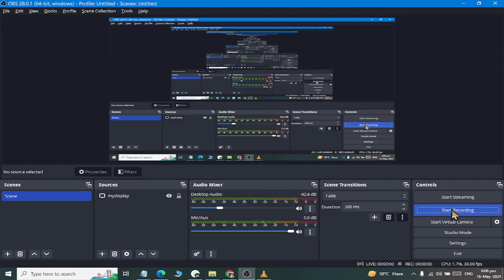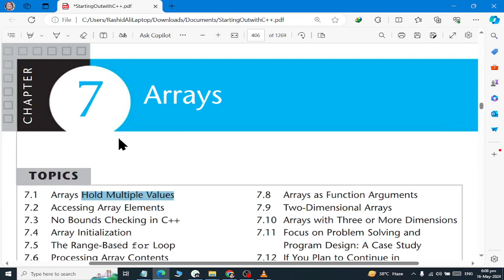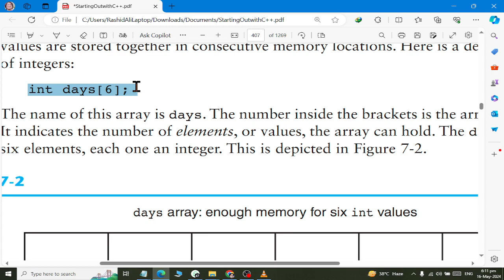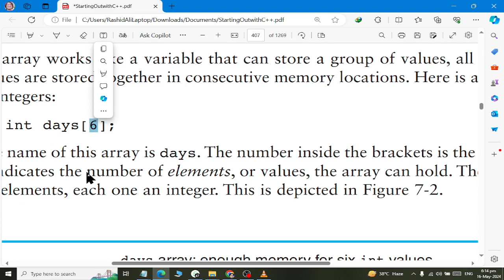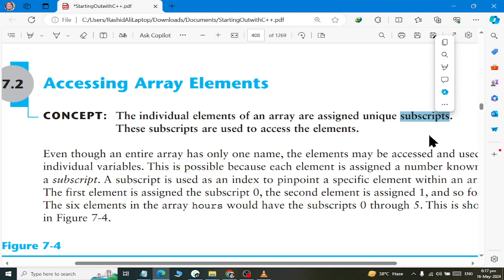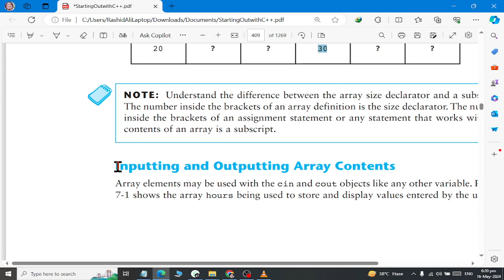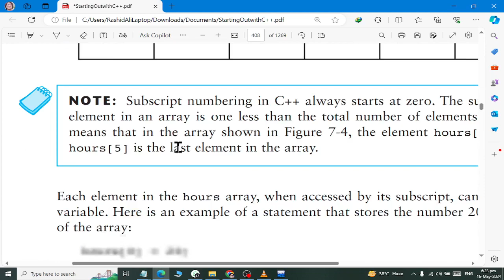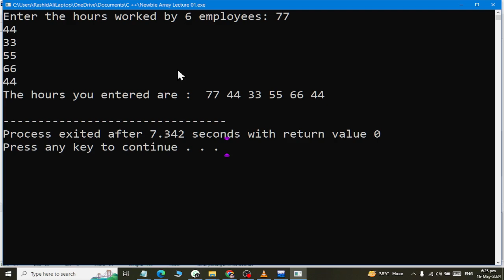Array Introduction Declaraction Assignment input output in C Plus Plus